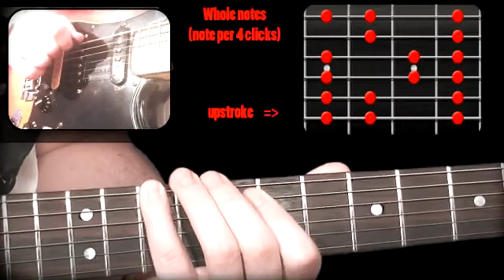Guitar Lesson Practice-along: Diatonic Scale - 4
Excellent diatonic scale exercises, play-along format. Upgrade your basic scale technique with this 100% free and easy lesson. Very suitable for beginners, but also for professionals who want to fine-tune their alternate picking and tone.

This lesson features a drumbeat at 60bpm, and we change the note values as we progress. In ~14 minutes we will go from whole notes to 16th note triplets.

With this lesson you will practice several important techniques at the same time:

- Diatonic scale CAGED positions (left hand)
- Alternate picking (right hand, both upstroke, and downstroke)
- The feel for different note values in the same tempo/amount of bar time
- The quality of tone is greatly improved